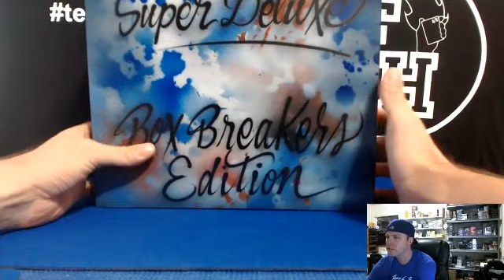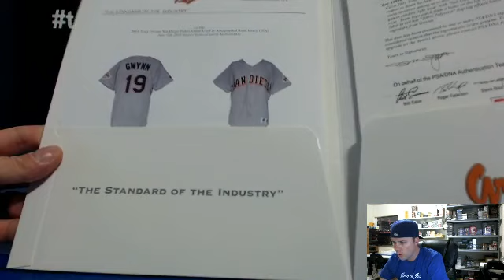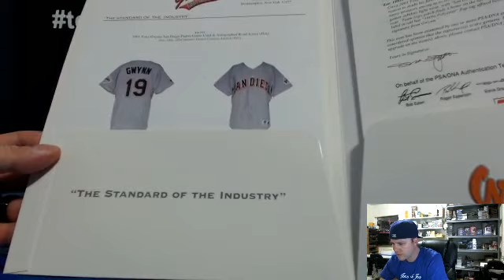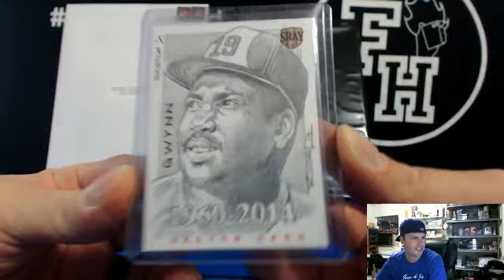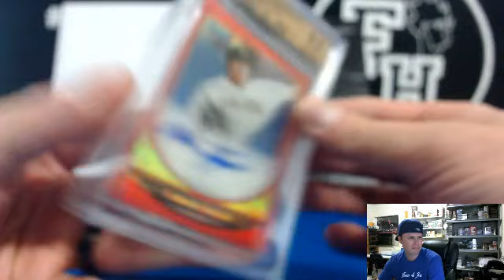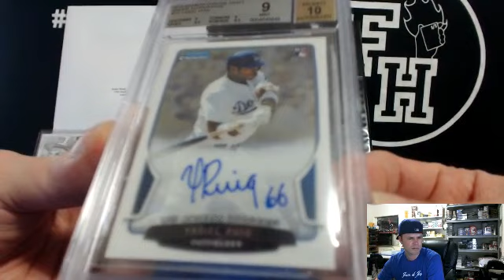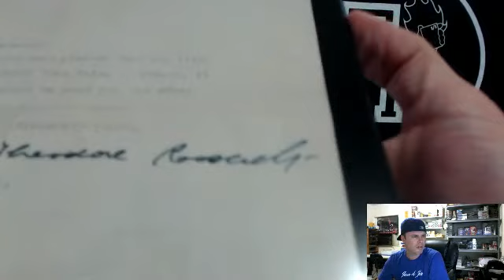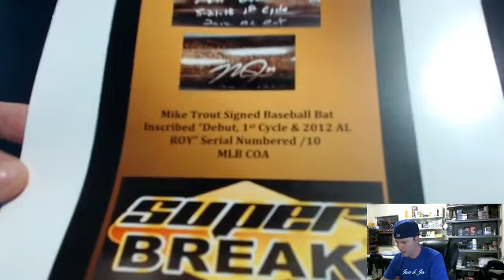2014 Super Break Box Breakers Edition #1